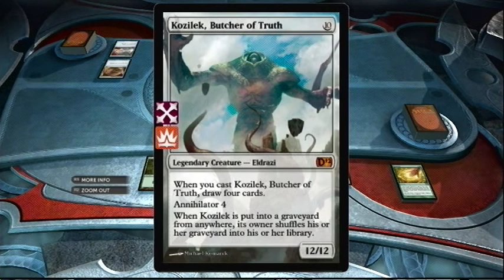Magic The Gathering - Duels of the Planeswalkers 2012 - Revenge Campaign Walkthrough Part 11 (final)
Kiora Atua -- Ancient Depths
Vs
Karn